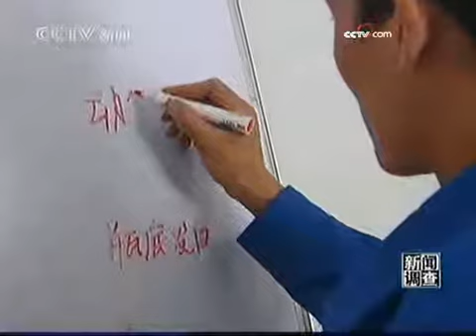现代化工厂投资西藏 雪域高原发生变化 - part 13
现代化工厂投资西藏 雪域高原发生变化